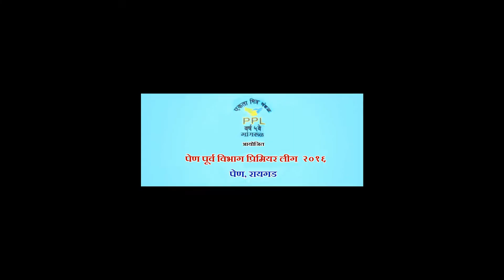Sai Strikers VS Jay Malhar (Semi Final-1) In Pen Premier League 2016, Pen Raigad